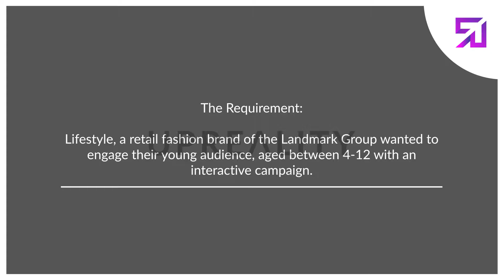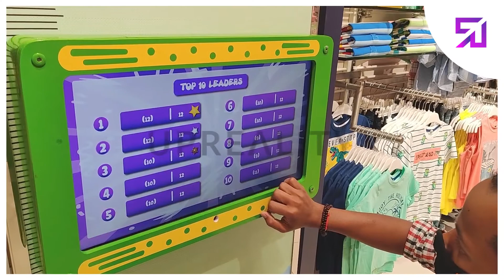LIFESTYLE - Installation at Vega City Mall